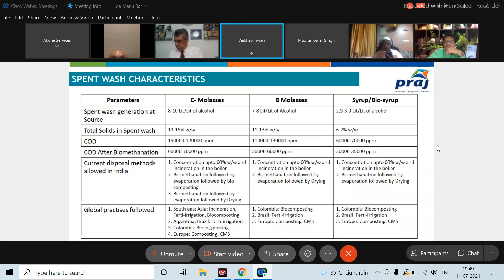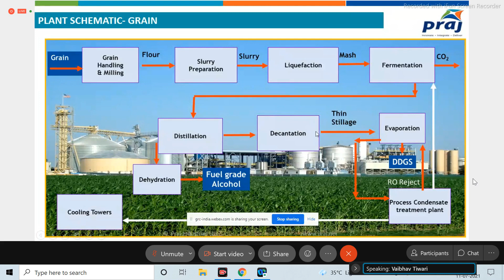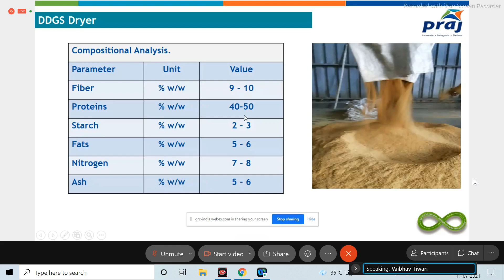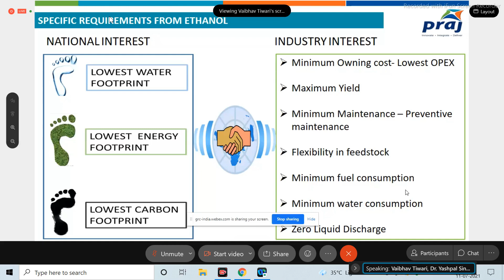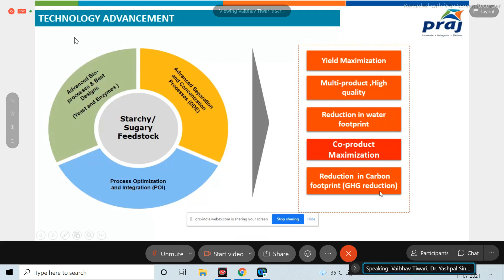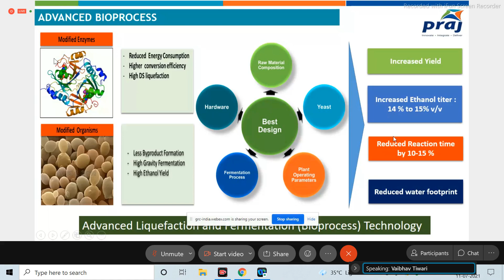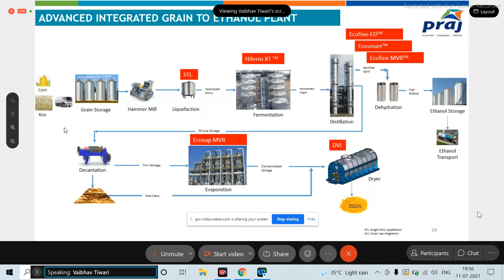Spent Wash Calculation in Distillery